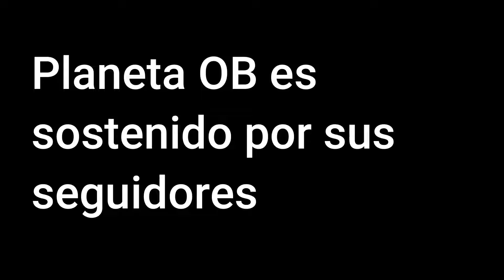Gracias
Si te gustó muchísimo y podés, pon tu dinero en superlike, cafecito
 y/o pasá a ser miembro.
Si querés ayudarme a través de Mercado Pago mi alias es  PlanetaOB
Si vivís afuera y podés colaborar para que esta idea continúe podés usar mi cuenta de PayPal
Todo es bienenido para ver si es posible continuar con este canal de comunicación.
Si no te gustó, no puedo hacer nada.